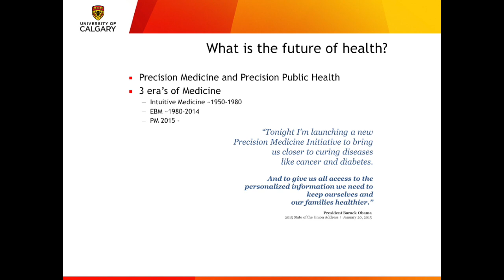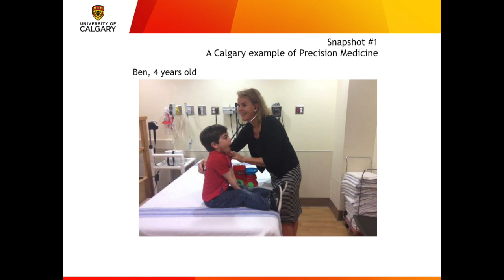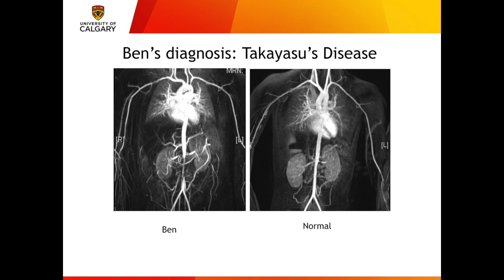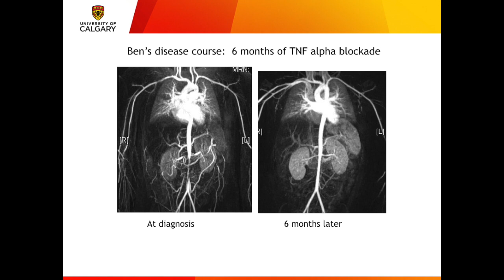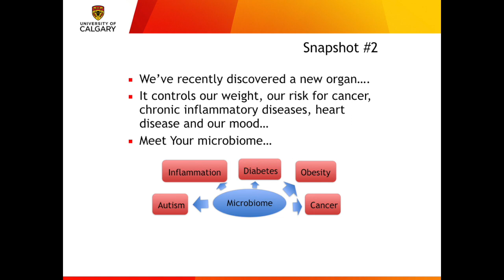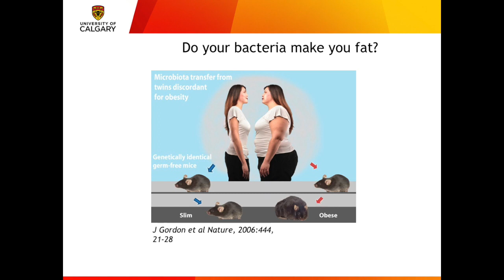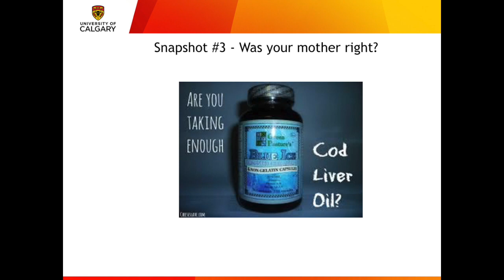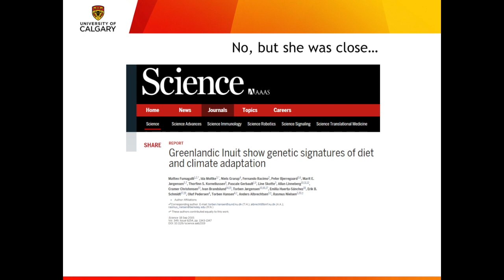Dr. Jon Meddings - "Medicine – from Superstition to Precision"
Dean's Talk, March 15, 2016
"Medicine – from Superstition to Precision" - Jon Meddings, MD

Dr. Meddings is the dean of the Cumming School of Medicine and a professor in the Department of Medicine. Dr. Meddings is dedicated to excellence in research and education, and improving patient care in Calgary and beyond.